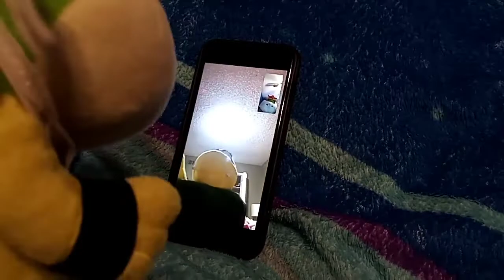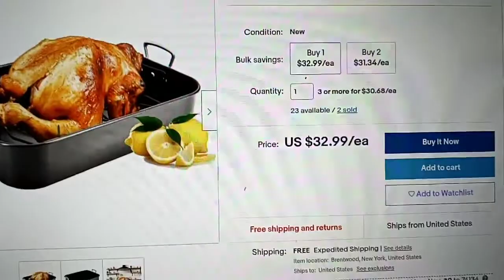NO TURKEY NO THANKSGIVING THE THANKSGIVING 2020 IS SPECIAL 🦃❤️